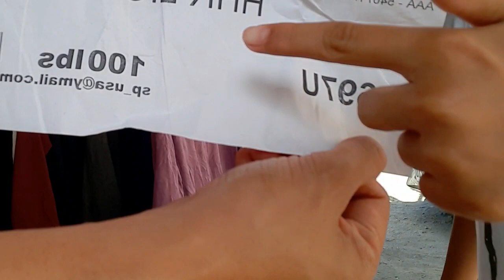SUPREMO HHR LIGHT SP697u | HOUSEHOLD RUMMAGE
Anu ba ang nilalaman ng HHR LIGHT SUPREMO 697u ating alamin..